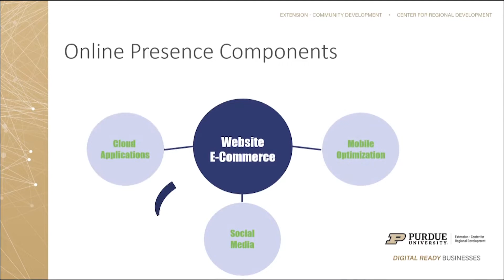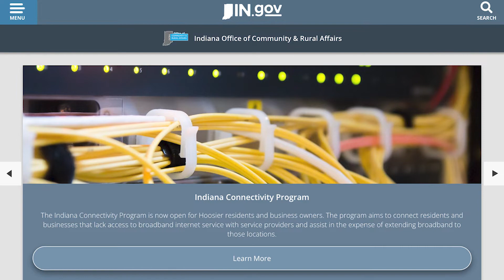Visionaries: Helping communities build better futures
The Purdue Center for Regional Development is one way that Purdue Extension and Purdue Agriculture help communities around the state. In this video, students Jon Wright and Hannah Walker spoke to Roberto Gallardo, PCRD director and associate professor of agricultural economics.

This video is part of the Visionaries series, produced by student-filmmakers Jon Wright (lead on this video) and Hannah Walker.

This series is made possible by ASEC 280 (Digital Storytelling), part of the Purdue Agricultural Communication program in the Department of Agricultural Sciences Education and Communication.